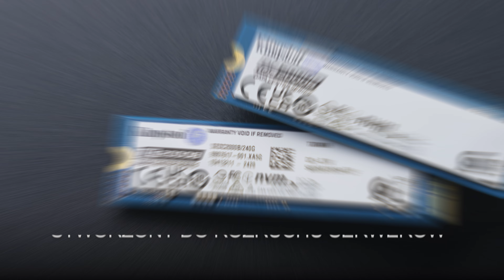Serwerowy dysk SSD ze sprzętowym zabezpieczeniem na wypadek utraty zasilania – SSD Kingston DC2000B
Dysk Kingston DC2000B to wysokowydajny nośnik PCIe 4.0 NVMe M.2 z najnowszym interfejsem PCIe Gen 4x4 i 112-warstwową pamięcią 3D TLC NAND. To idealne rozwiązanie do wysokopojemnych serwerów stelażowych jako wewnętrzny dysk rozruchowy, który pozwala zachować cenne wnęki na dyski wsuwane z przodu, a także do systemów specjalnego przeznaczenia, które wymagają wysokowydajnego dysku SSD M.2 z wbudowanym zabezpieczeniem na wypadek utraty zasilania (PLP). Nowością w konstrukcji dysku DC2000B jest zintegrowany aluminiowy radiator, który zapewnia większą kompatybilność termiczną z szeroką gamą systemów. Dysk DC2000B oferuje niskie opóźnienia i wysoką stabilność operacji we/wy, która pozwala na obsługę zróżnicowanych obciążeń – poczynając od funkcji dysku rozruchowego, a kończąc na szybkim buforowaniu aplikacji. Dysk DC2000B ma wskaźnik odporności na zapis (DWPD) o wartości 0,4 i jest objęty 5-letnią gwarancją.